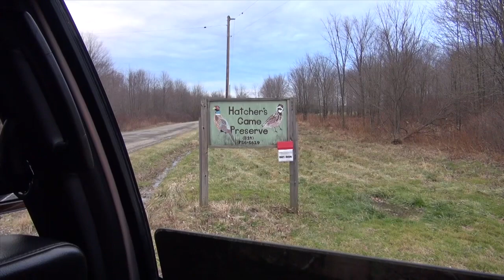Pheasant Hunt 2014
This video is about Pheasant Hunt 2014